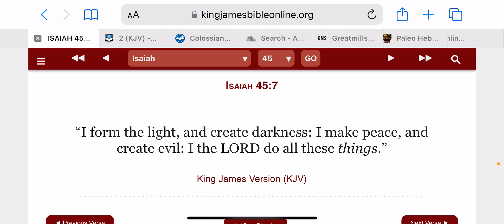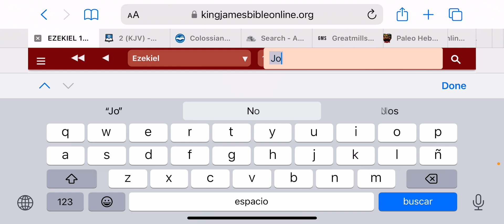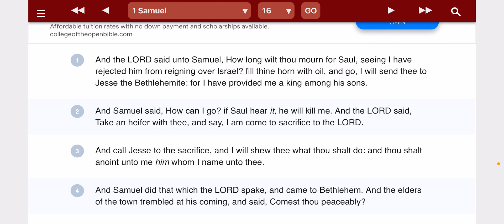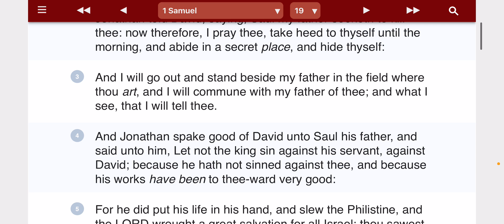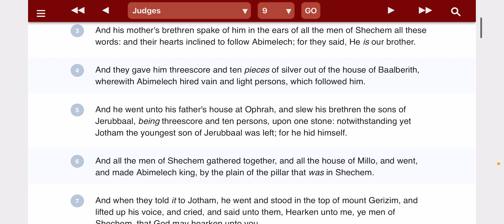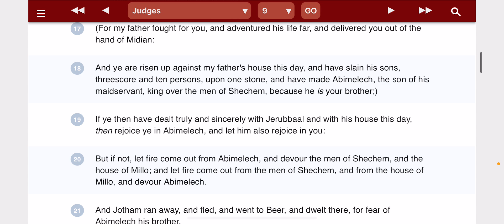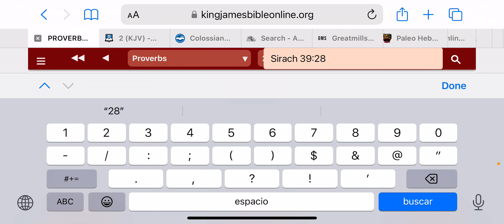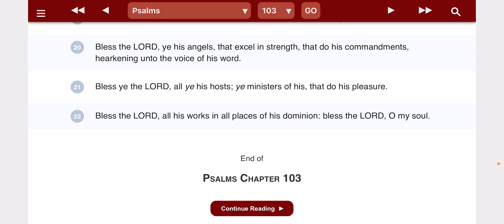The Lord Created Certain Angels To Be Evil For His Own Purposes